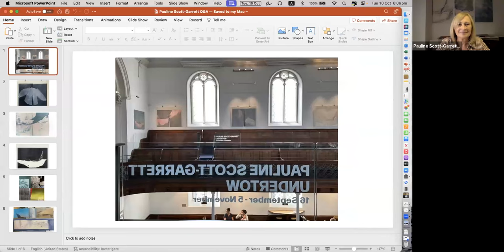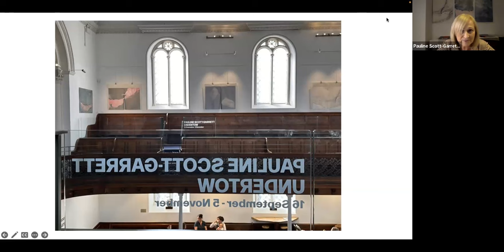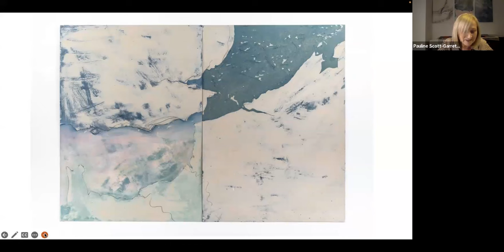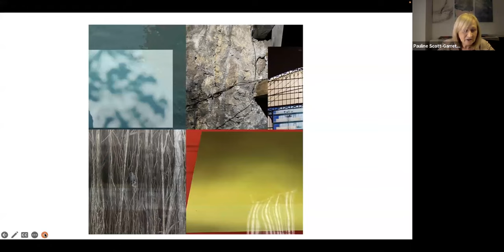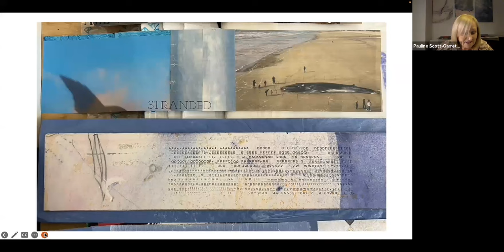UNDERTOW: a discussion between Pauline Scott-Garrett & Gary Sangster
A live recording of an online discussion between artist Pauline Scott-Garrett and curator Gary Sangster, convened by Anita Taylor for Drawing Projects UK.  The discussion focuses on the development and impact of Pauline Scott-Garrett's solo exhibition, Undertow, at The Whittox Gallery in Frome.

In 2022, Pauline Scott-Garrett began a research-based residency at The Whittox Gallery at RISE in Frome, to undertake an archival search of documents, newspaper reports and photographs; of people fleeing danger and religious persecution travelling across Europe and young people evacuated from London during WW11 to Frome and nearby Bath. She was awarded a National Lottery Project Grant ‘Develop Your Creative Practice’ by Arts Council England to undertake the project.

RISE is a compelling location for this research-residency, as a former chapel of worship and a continuing role as a place of refuge and sanctuary, now a lively café and arts venue. The chapel, once known as the Zion Chapel, and the town of Frome, have provided shelter to several generations of people displaced by war or persecution. Flight and migration remain potent issues today and provide the context of the large-scale print works, video and text-collage pieces in this exhibition.
Scott-Garrett’s research led to the use of images of fragile garments, a silhouette of a boat bow, as well as coastal maps, motifs, and found images, to evoke rather than depict, a human presence within the work. The work invites us to reflect on the sea journeys undertaken by so many to reach a place of safety. Adopting a somewhat sombre tone, with colours like pink, pewter, or pale green, these works suggest an otherness and gently reflect an unsettling dialogue between history and beauty, driven by a resonant undertow of loss or dislocation. 'Undertow’ is an exceptionally evocative word, or title, suggesting an unseen or invisible force; a threatening, shadowy, and dangerous current that may be enveloping or pushing and pulling along with, or against, the tide.

Pauline Scott-Garrett initially studied Fine Art at Sheffield Polytechnic, followed by a scholarship at Akademie der Bildenden Künste in Vienna and MA Painting at Chelsea College of Art. A founder trustee of Sheffield’s creative industries project, Yorkshire Artspace, her work is included in Sheffield’s visual arts collection. A postgraduate degree in Cultural Management at City University London led to roles such as the development of the National Lottery-funded Milton Keynes Theatre & Gallery and Director of the Royal Pavilion, Brighton. She returned to full-time creative practice 8 years ago. Scott-Garrett’s studio is at Drawing Projects UK in Trowbridge (Wiltshire).

Exhibition Details: UNDERTOW – Pauline Scott-Garrett was presented at The Whittox Gallery, RISE, Whittox Lane, Frome, Somerset, BA11 3BY from 16 September to 5 November 2023.

Please note that this is a Zoom recording of a live online event held on 10 October 2023.